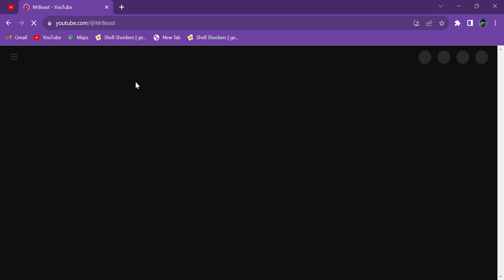I was Mr beast's 200 Millionth Subscriber!